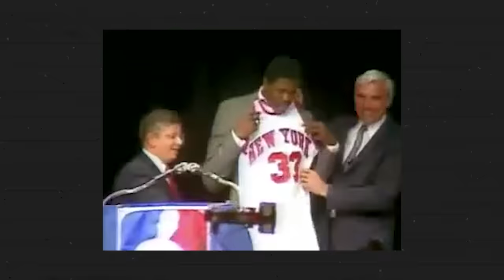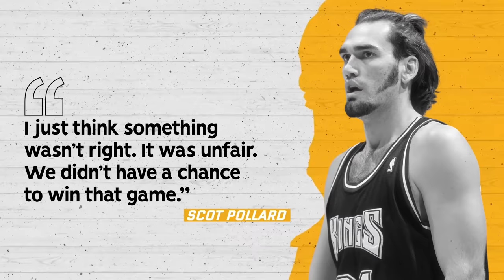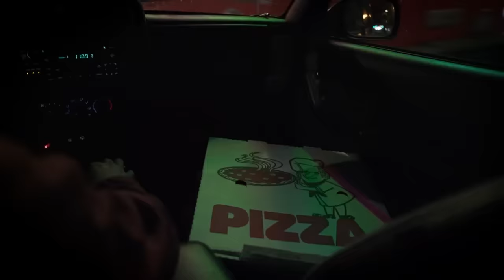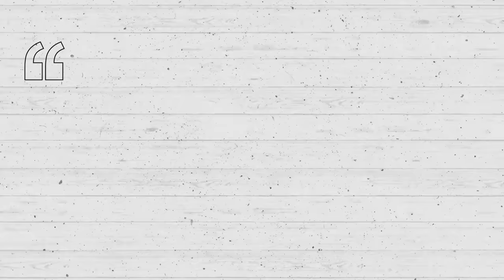Craziest Conspiracy Theories In NBA History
Sports are breeding grounds for conspiracy theories, and these are the NBA’s craziest over the years.